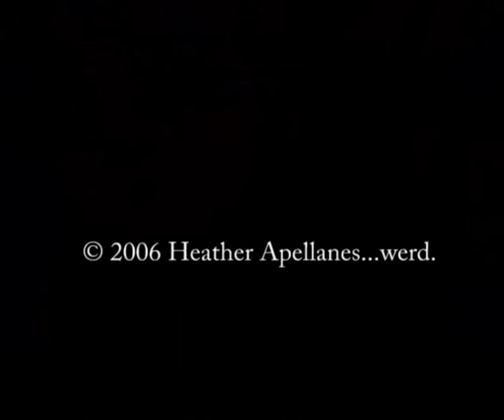Latest Photoshoot - Jeff Hobson Photography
Small selection from my latest photoshoot last summer.